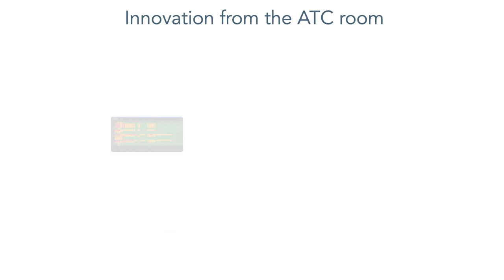Teaser VigiAero Weather Impact Prediction for ATM WIPA avec Metsafe et la DGAC